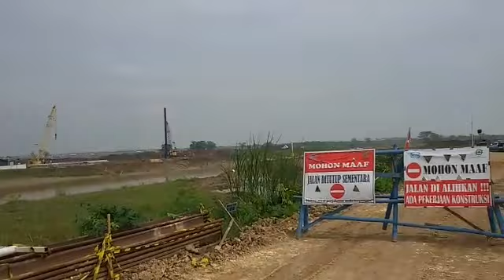Pengerjaan Bendungan Kali Blorong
proses pengerjaan bendungan kali blorong 2020 brangsong kendal